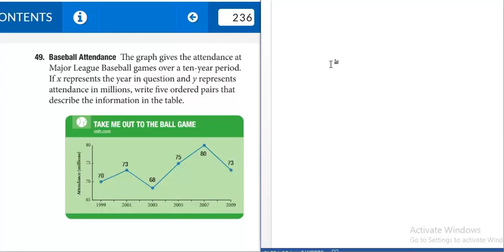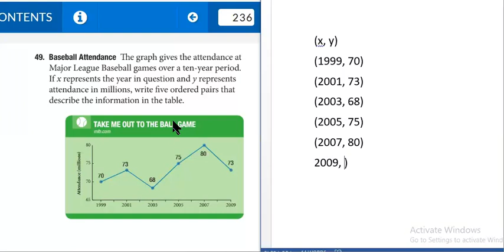Write Ordered Pairs for Baseball Attendance